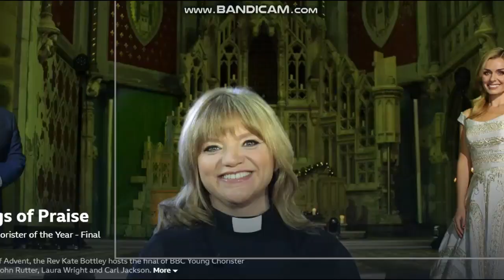BBC Young Chorister 2020 Final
BBC Young Chorister of the Year 2020 Final with BBC Songs of Praise and BBC Radio Two
BBC Radio 2 Young Chorister of the Year 2020 › programmes
4 hours ago — In the final of the very first joint BBC Radio 2 and Songs of Praise Young Chorister of the Year 2020 competition from Gorton Monastery in Manchester, the Revd. Kate Bottley, with Katherine Jenkins and Aled Jones, help expert judges John Rutter, Laura Wright and Carl Jackson, identify the winner and honourably ...
Songs of Praise
Young Chorister of the Year - Final
The Rev Kate Bottley presents the final of the very first joint Songs of Praise and Radio 2 Young Chorister of the Year competition. As it is the second Sunday of Advent, six of the best girl and boy choristers in the UK perform their chosen Christmas carols or songs for judges John Rutter, Laura Wright and Carl Jackson before one is crowned 2020 champion. The programme includes a performance of O Holy Night by Aled Jones, Katherine Jenkins and all the finalists.
Duration 44 mins First shown1:15pm BBC One Sunday 6 Dec 2020 Available for 29 days